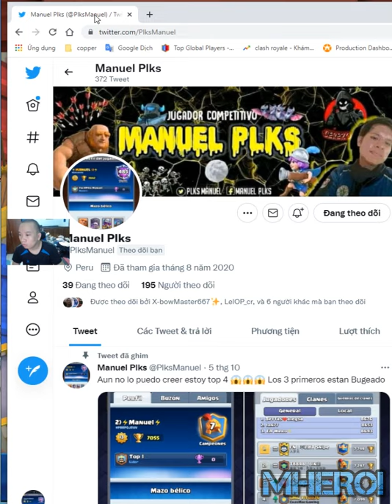Giant Graveyard Musketeer best deck 👈 Manuel Clash Royale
Welcome to Mhero1
your coopertation.